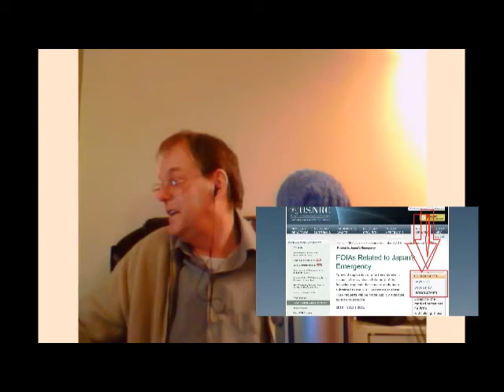Fukushima Relaxation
The only Fukushima relaxation video in existence.